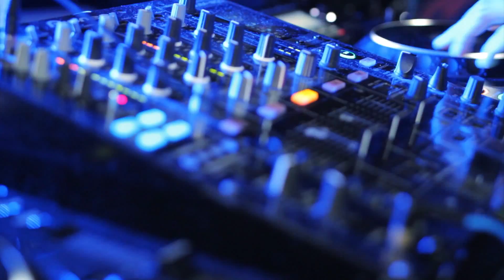Christmas Party - Power Deejay Team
Christmas Party by Power Deejay Team
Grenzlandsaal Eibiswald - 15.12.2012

Canon 600D and 35mm Lens